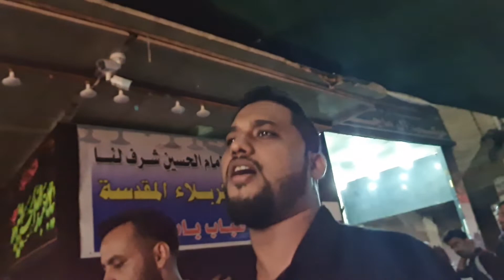Arbaeen 2022 | Taha Naqvi from karachi | Near Roza Imam Hussain as